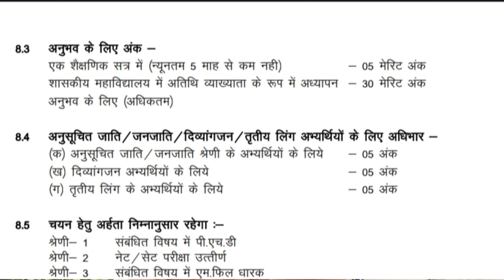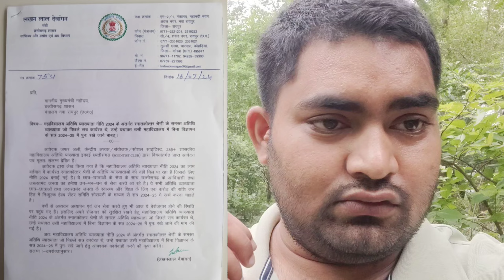अतिथि व्याख्याताओं के साथ हो रहे अन्याय के खिलाफ एक आवाज ‼️ New Education Policy 2024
chhattisgarh news education policy 2024
अतिथि व्याख्याताओं के साथ हो रहा अन्याय

cg song,
chhattisgarhi movie song,
chhattisgarhi movie,
chhattisgarhi song,
 movie song,
cg hit song,
cg folk song,
cg latest song,
 latest song,
latest chhattosgarhi movie,
chhattisgarhi folk,
chhattisgarhi geet,
chhattisgarhi modern song,
cg romantic song,
chhattisgarhi romantic song,
cg masti video,
new cg songL,
anuj sharma cg song,
anuj sharma song,
karan khan cg,
anikriti chauhan,
muskan sahu,
cg song 2022,
mann qureshi,
sathi re,
Ka Mohani
Kan ke bali ma
Guiyan amleshnagesh cgmovie
Has jhan pagli ghas jabe
Cgpsc exam 2024
Chhattisgarh election
Chhattisgarh चुनाव
Bhupesh baghel
Cg Tv Prakash